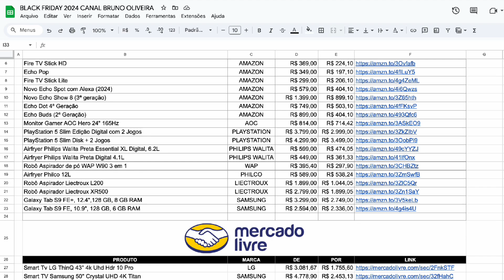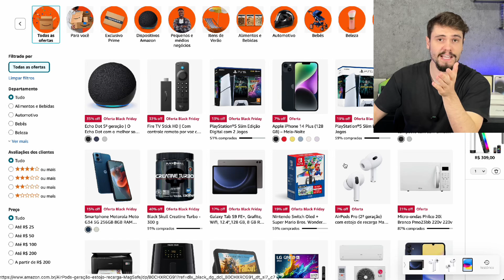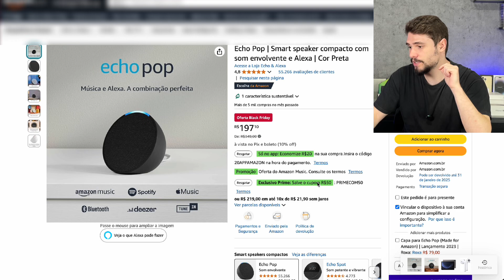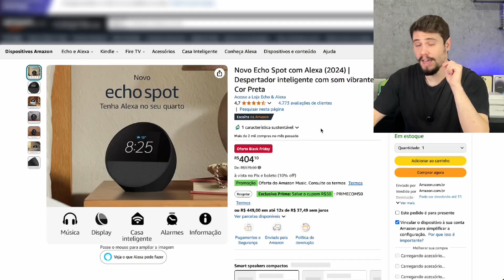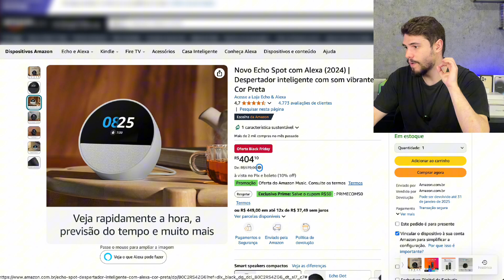🔥 BLACK FRIDAY COMEÇOU!! - QUAIS AS MELHORES OFERTAS?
Fala ai pessoal, beleza? Nesse vídeo vamos dar uma olhada nas melhores ofertas da Black Friday! Espero que gostem!!

*MEUS EQUIPAMENTOS*

- Globo de plasma
- Suporte de madeira para lâmpada
- Lâmpadas Smart RGB controladas por Alexa

- Suporte para Celular em tripé

MICROFONES
Microfone Atual:

- Hollyland Lark m2 Kit só com UBS-c (Android e equipamentos que tenham USB-C, iphone 15 para cima)
- Hollyland Lark m2 Kit só com Lightning (Iphones até o 14)

CÂMERAS
- iPhone 13 Pro Max
- iPhone 13 Normal
- Go Pro Hero 10 Black

DECORATIVOS
- Alexa Eho Dot 3